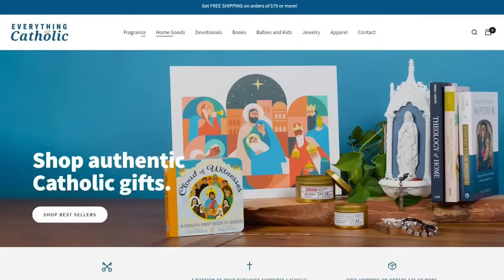Culture, Pro-life Movement, and Nashville w/ Jonathon Van Maren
Chapters:
0:00 Intro
2:11 Canada's M.A.I.D
9:12 Life in a Post-Christian Society
14:10 Word Play in Politics
18:30 Fighting the Propaganda
21:20 Western Society and Christianity
24:16 The New Atheists's Struggle
28:30 Consequences of the Sexual Revolution
30:05 Realizing the death of the West
32:20 Victims of the Post-Christian West
35:48 Importance of Off-Ramps
39:10 Impact of Story Tellers
43:24 The Social Imaginary
46:15 Creating Christian Sub-cultures
51:00 Conservative Media
56:12 Taking Sin Seriously
1:00:31 What is a Conservative?
1:05:00 Revenge in Conservative Culture
1:07:13 Conservatives, Russia, and Ukraine
1:11:47 'Rechristianization' of Russia
1:24:20 The Sexual Revolution
1:30:54 Hope for the West
1:32:36 UFC and Christianity
1:38:50 Break
1:44:10 Addressing Tragedies as a Christian
1:51:06 Overturning of Roe v Wade
1:54:15 Steubenville and Christian Sub-cultures
1:58:21 The Reality of Pr*nogr*phy
2:04:34 What Prager missed on Adultery
2:08:33 Locals' Questions
2:09:10 Protestant & Catholic Union
2:11:16 Books on Culture to Read
2:12:30 Highschool Porn Talks
2:14:00 Smartphones for Children
2:22:00 Dealing with Technological Vices
2:27:00 Addressing pr*n with siblings
2:32:00 Methods of Treating Porn Addiction
2:34:40 Pr*n in the Mainstream
2:40:30 Kinsey and the Playboy Philosophy
2:45:20 Evangelizing on University Campuses
2:50:25 Argument Against Swearing
2:59:30 Heros of the Pro-Life Movement
3:07:04 Michael Coren
3:09:25 Pro-Life steps Post-Roe
3:15:30 Imagery in Pro-Life Activism
3:21:06 What is a Human?
3:22:20 Closing